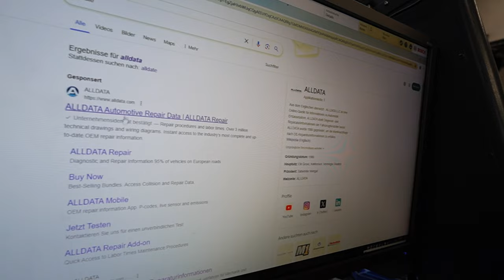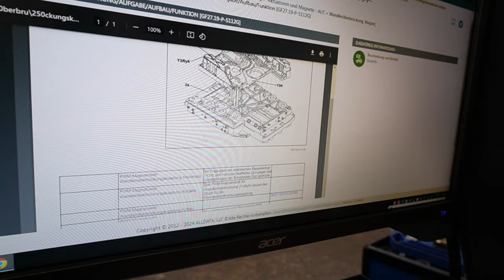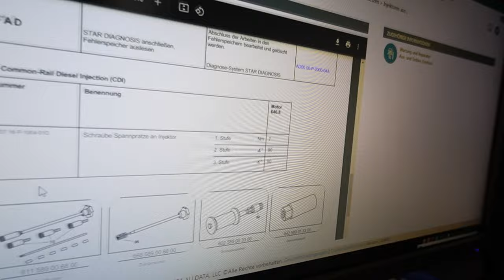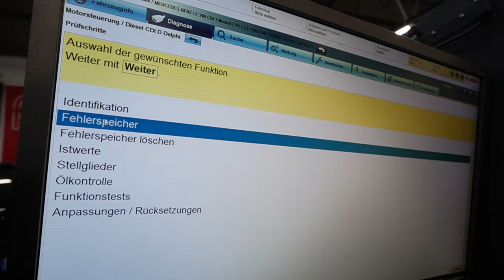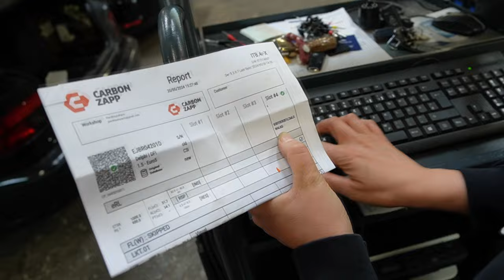Injektoren raus zu bekommen ist kein Problem aber können wir die auch Retten?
Hauptsponsoren

Tecpo
Motul
Febi